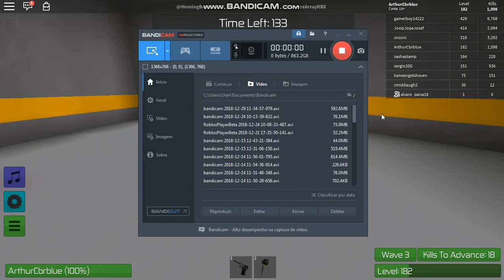zombie rush FT alvaro e polasco